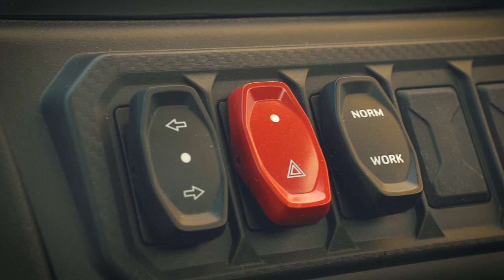Case IH show its ATVs at Balfour Hay Day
The CASE IH ATVs is a new addition to the various solutions this brand offers the farmer.

The new ATVs are available in 600 cc single cab, 1000 cc single cab, double cab or extra, which has added features. The main difference between the smaller entry-level 600 cc vehicle and the larger models are the door the interior and the engine size.

The ATVs are designed to help the farmer with higher ground clearance, four-wheel drive and customisable features such as the lift function on the back.